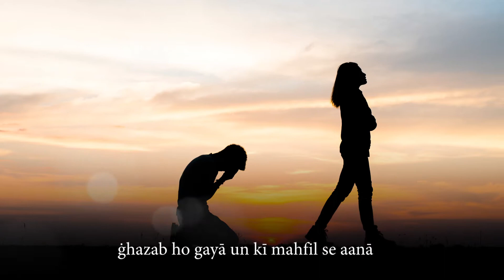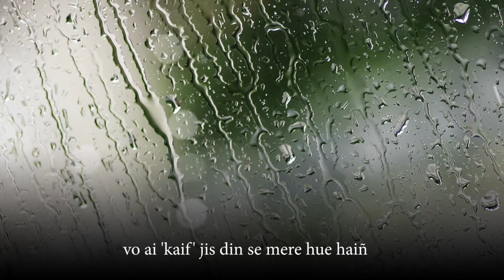Kaif Bhopali Poetry - Na Aaya Mazaa Shab Ki Tanhaiyon Mein | Urdu Ghazal | Hindi/Urdu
Description:
Immerse yourself in the poetic brilliance of Kaif Bhopali with the enchanting ghazal "Na Aaya Mazaa Shab Ki Tanhaiyon Mein." Delve into the world of emotions, solitude, and exquisite expressions beautifully crafted in Hindi/Urdu.

📜 Poet: Kaif Bhopali

Join us on a soulful journey as the evocative verses of Kaif Bhopali come alive in this mesmerizing ghazal. The heartfelt rendition captures the essence of the poet's mastery, weaving a tapestry of emotions that resonate with the depths of the human heart.

Experience the magic of Urdu ghazal with this captivating performance that transcends language barriers, embracing the beauty of both Hindi and Urdu.

🎬 Video Credits:
- Ghazal: Na Aaya Mazaa Shab Ki Tanhaiyon Mein
- Poet: Kaif Bhopali
- Video Production: Adnan

Your presence in this poetic journey is invaluable. Thank you for joining us in celebrating the timeless artistry of Kaif Bhopali's poetry.